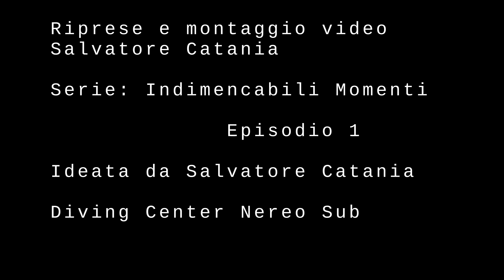Indimenticabili momenti episodio 1: isole Medas 2017 " l'ammucchiata "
Ambiente , natura, turismo, emozioni,salute,sport